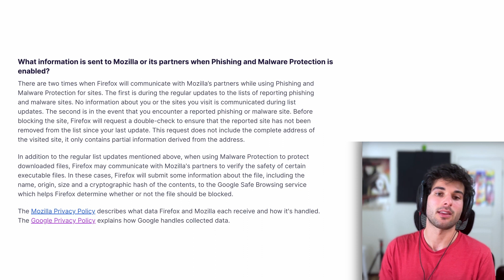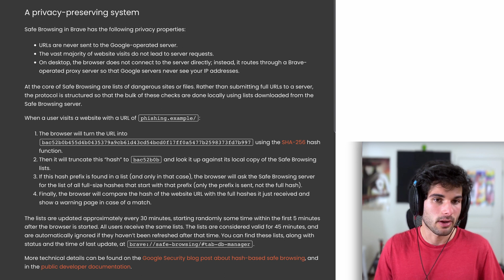Here's Why I Use Google Safe Browsing in Brave & Firefox.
There's a lot of mystery surrounding Google Safe Browsing, especially within privacy browsers like Firefox & Brave. Here's why I personally use it, and how it may be a smart thing to enable for privacy & security.